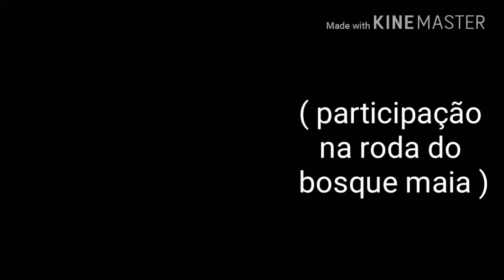Roda no bosque maia ( participação )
Capoeira Arte Negra
Mestre Lapa
C.m terremoto